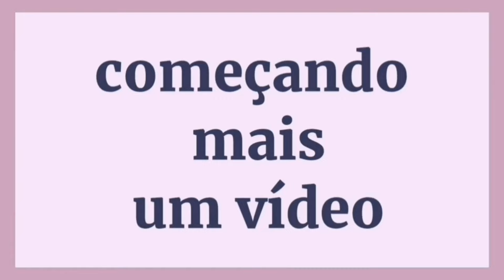FIZ ESSE MODELO BELÍSSIMO E VEM DIFERENTE.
canal de rotina dia a dia

compre etiquetas  aqui

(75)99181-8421